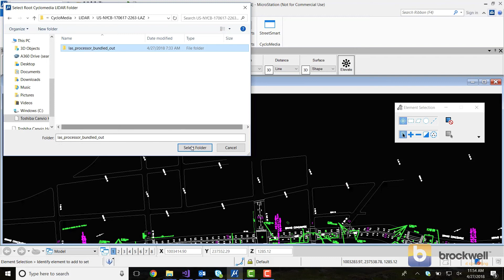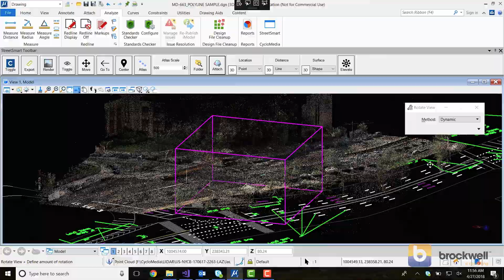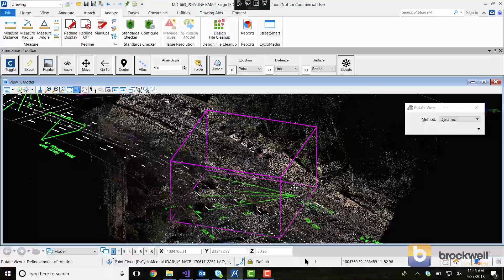Street Smart for MicroStation LiDAR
This video is part of a series of demos for Brockwell's new plugin, Street Smart for MicroStation.

This video demonstrates how the Street Smart for MicroStation plugin works with LiDAR data provided by CycloMedia.